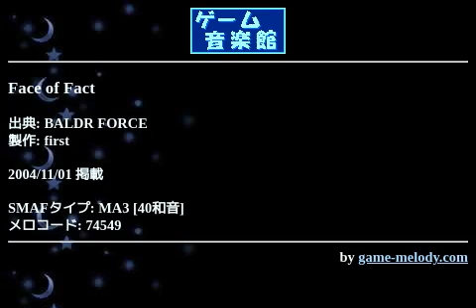Face of Fact (BALDR FORCE) by first | ゲーム音楽館☆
投稿者: first
投稿者コメント: バルドフォースの主題歌です♪や～、これ良い曲ですね♪初めて聞いた時、かっこえぇ…って感動してましたよ(笑ですから、着メロも気合い入れて作りました！納得いくまで何度も作り直しました。メロは１コーラスループになってます。携帯スピーカーでもベースがはっきり聞こえるようベース音量最大にしてる為、他機種での音割れが心配です(汗それでは、感想などお待ちしてます～♪実機確認：A5501T